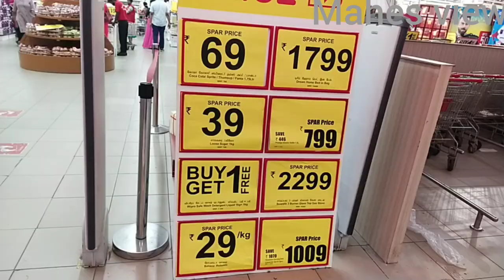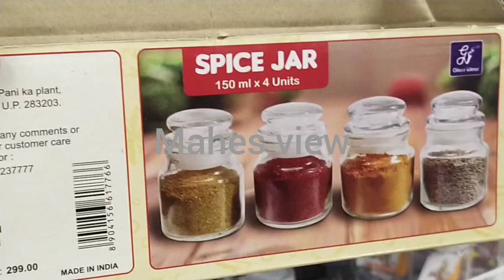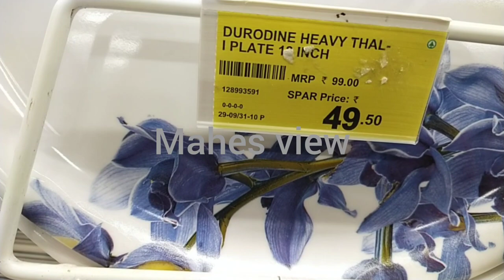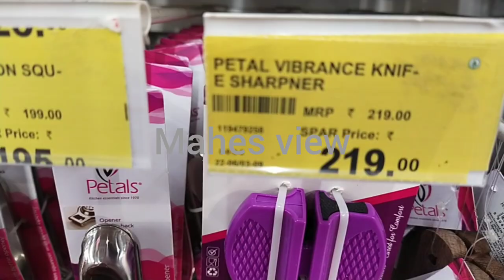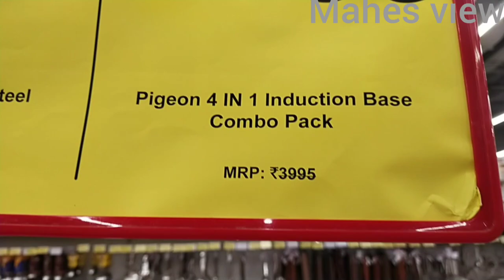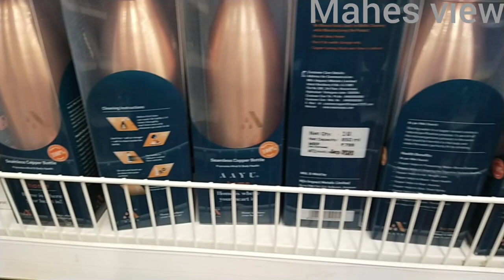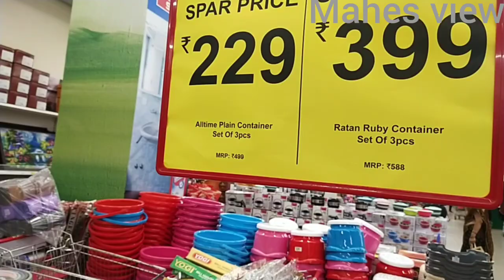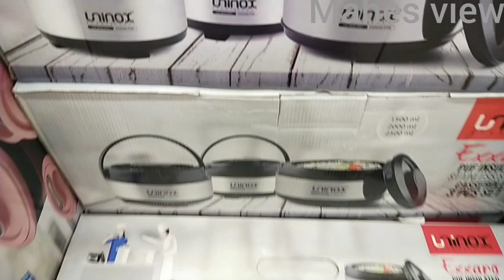Spar hypermarket latest collection # shopping vlog# chennai # Vadapalani#1 + 1 offers # Mahes view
Hello friends
                     In this video you can see the products offer in spar market.